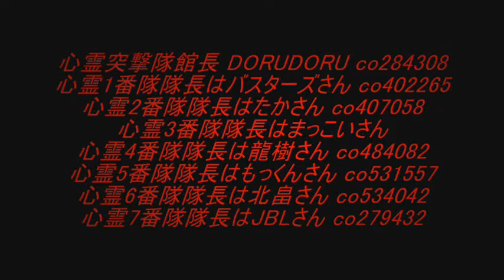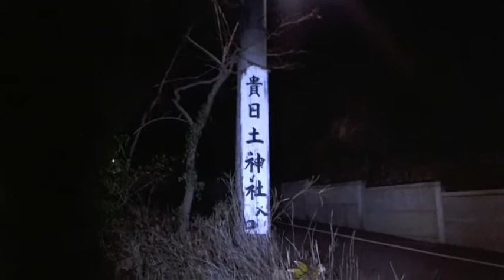泣き別れ坂1